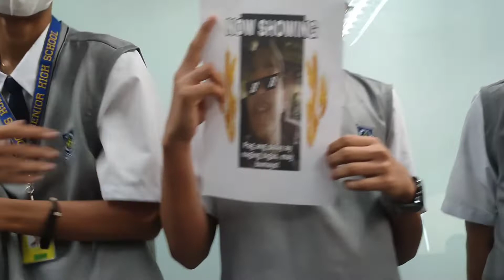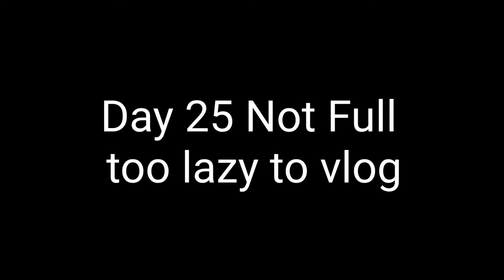DAY 23-25 || Three Day Vlog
Day 23-25 Compilation lmao